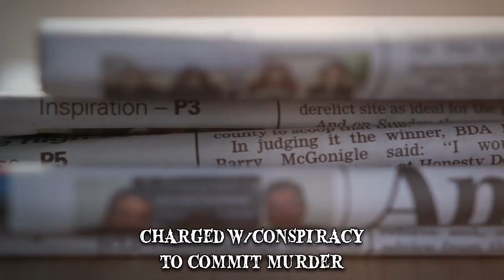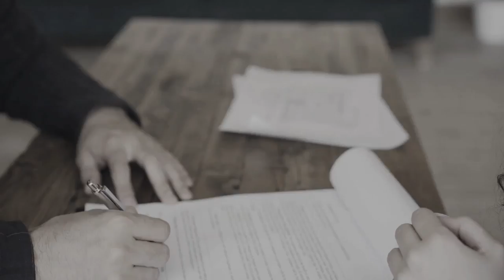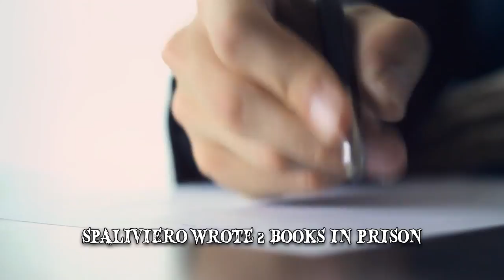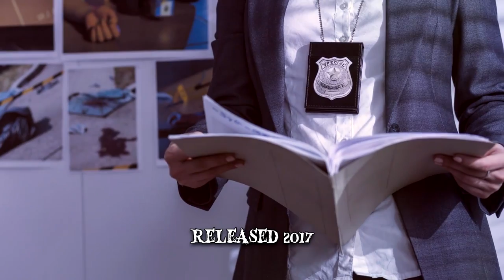Charlotte Lindström – vom Model zur Kriminellen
Charlotte Lindström stammt aus Schweden und ihr leben nahm eine drastische Wendung als sie Steven Spaliviero im Jahr 2002 kennenlernte.